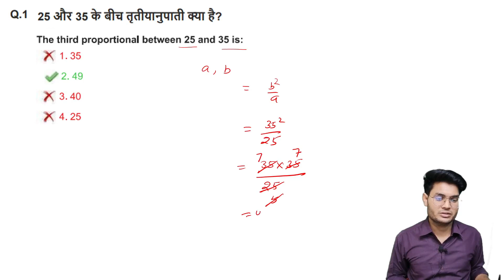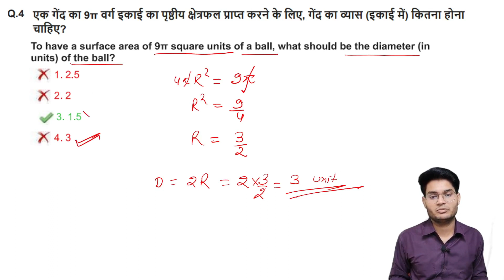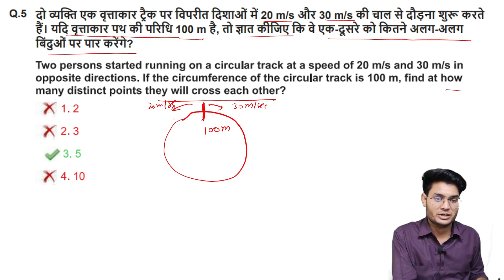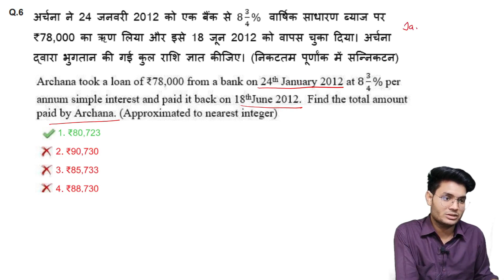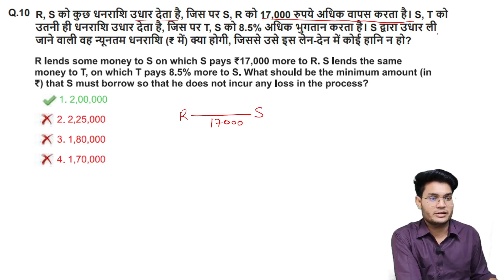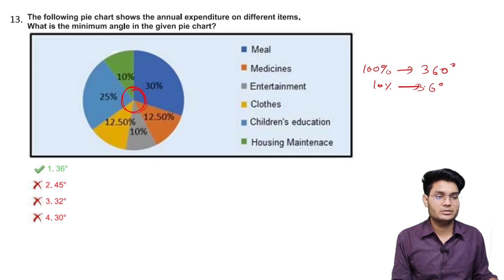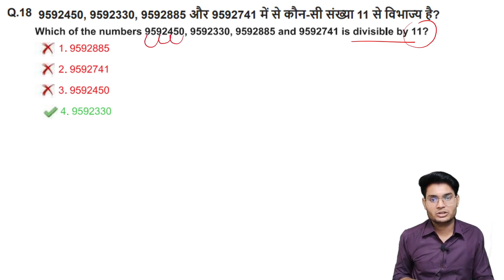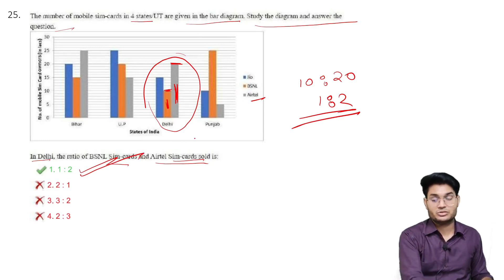SSC CGL 2023 Maths solution | 19 July shift 3